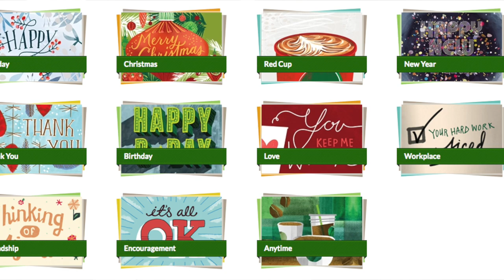Holiday Gift Guide For Him & Her | 2017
Christmas is just around the corner and I have some perfect gifts for all budgets!

♥  PURCHASE

APPLE WATCH
SAMSUNG WATCH
BELKIN CHARGER
JBL SPEAKER